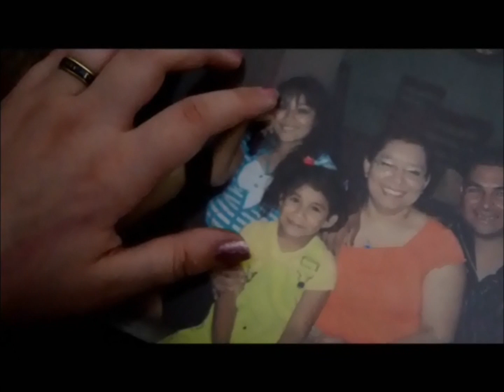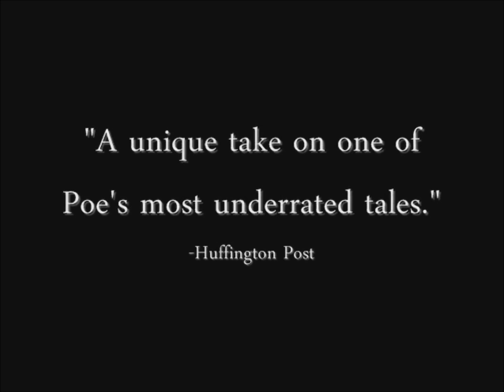Fall of the House of Usher (Trailer)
Not the real trailer. Just an 11th grade English project.

Enjoy. :3